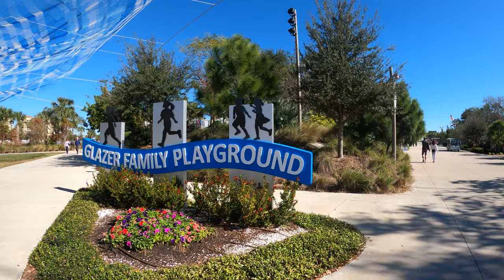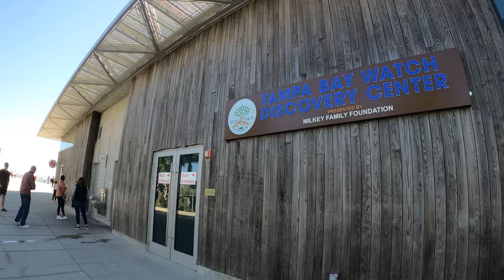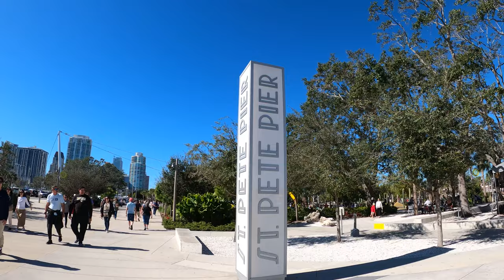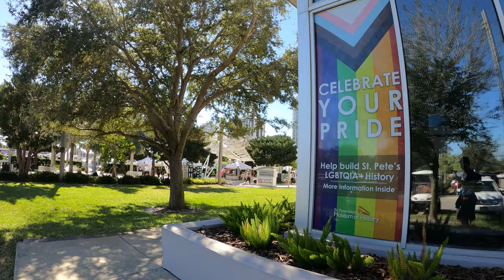St Pete Pier Tour (4K)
Journey along as we tour the St. Pete Pier over in Saint Petersburg, Florida. This Pier has been around for many years, and has been an iconic location for St. Pete. It was recently redesigned, so come check it out!